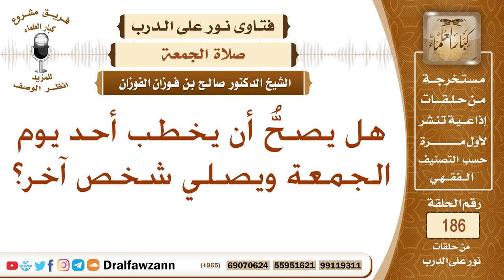حكم اشتراط أن يكون الخطيب والإمام واحداً في الجمعة – الشيخ صالح الفوزان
نص السؤال: هل يصحُّ أن يخطب أحد يوم الجمعة ويصلي شخص آخر؟
السيرة الذاتية :
للاشتراك في قناة الشيخ صالح الفوزان

رئيس الفريق
لمشروع كبار العلماء